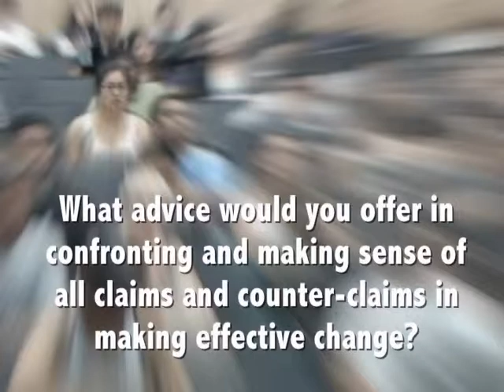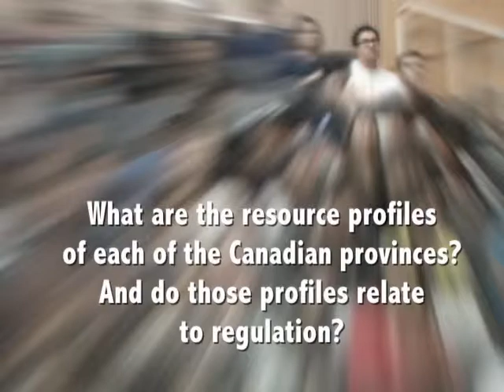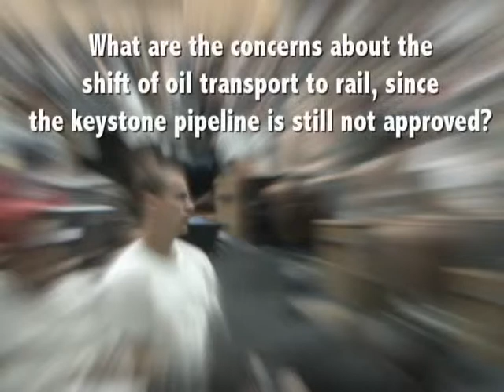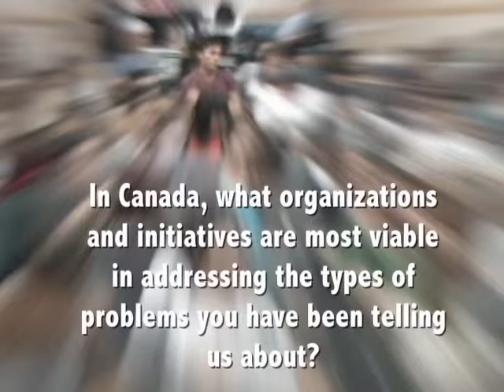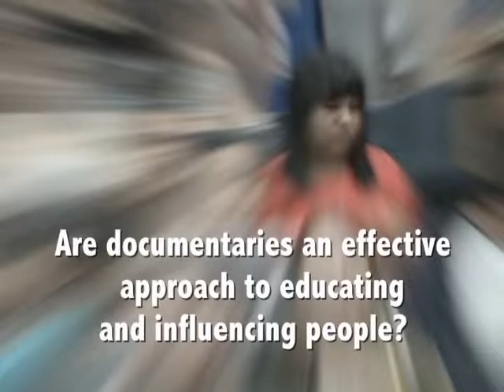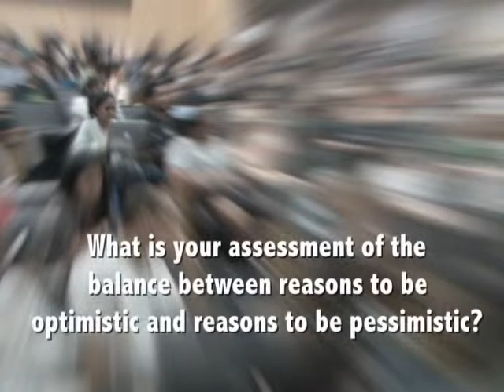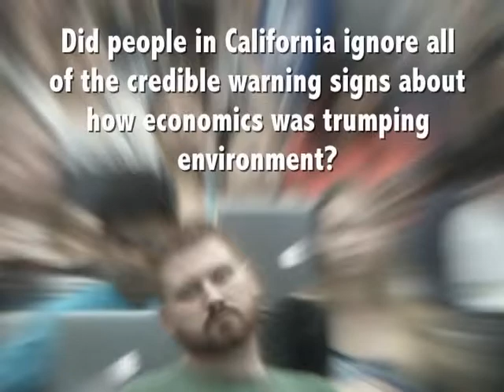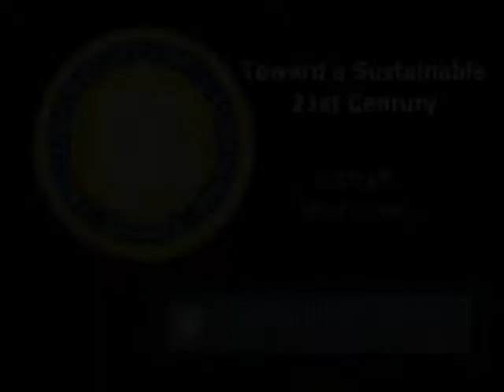Bruce Lourie - Questions and Answers